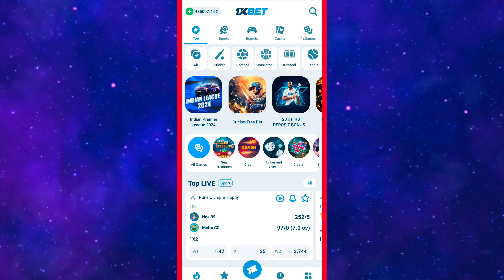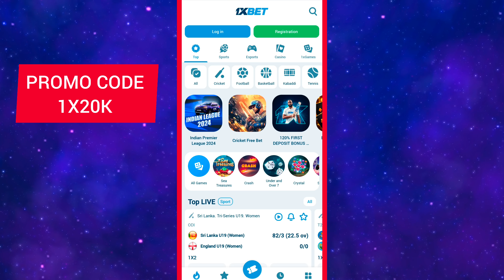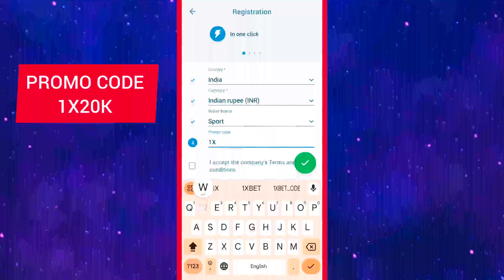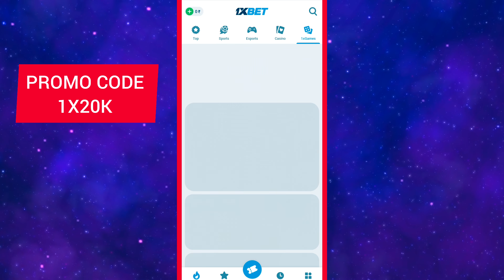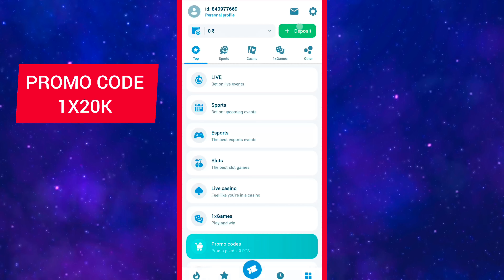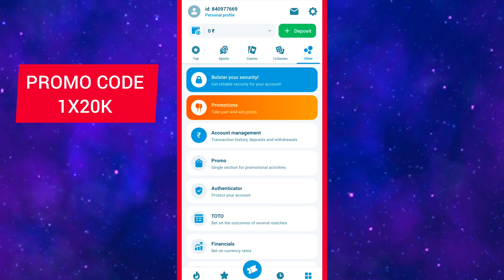1xbet me deposit kaise kare | how to deposit money in 1xbet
1xbet me deposit kaise kare | how to deposit money in 1xbet | 1xbet deposit

IPL 2024 BEST DEPOSIT OFFER - 33000 INR

1xbet me deposit kaise kare | how to deposit money in 1xbet | 1xbet deposit

1xbet me deposit kaise kare | how to deposit money in 1xbet | 1xbet deposit

searchable topic ✅
1. 1xbet deposit
2. 1xbet me deposit kaise kare
3. How to deposit money in 1xbet
4. 1xbet deposit kaise kare
5. 1xbet deposit problems
6. 1xbet deposit money
7. 1xbet deposit Google pay
8. 1xbet deposit phonepe
9. 1xbet me deposit kaise kare Phonepe se
10. 1xbet me deposit problem
11. 1xbet me deposit nahi hua to kya kare
12. 1xbet me deposit hone me kitna time lagta hai
13. 1xbet me deposit kaise kare Paytm se
14. how to deposit in 1xbet google pay
15. how to deposit in 1xbet using Phonepe
16. how to deposit in 1xbet using UPI
17. how to deposit in 1xbet app
18. how to deposit in 1xbet gpay
19. how to deposit 1xbet in telgu
20. 1XBET DEPOSIT

1xbet me deposit kaise kare | how to deposit money in 1xbet | 1xbet deposit

1xbet me deposit kaise kare | how to deposit money in 1xbet | 1xbet deposit

We do not advertise or promote illegal betting. Our cricket betting reviews are a guide to visitors eligible
for online betting as per their local laws.
It is basically a news about all this things.
fantasy sports website in the country has announced
that it has partnered with the Board of Control for
Cricket in India (BCCI) to become the official fantasy
gaming partner of the Indian Premier League (IPL) for
a period of four years 3.

1xbet me deposit kaise kare | how to deposit money in 1xbet | 1xbet deposit